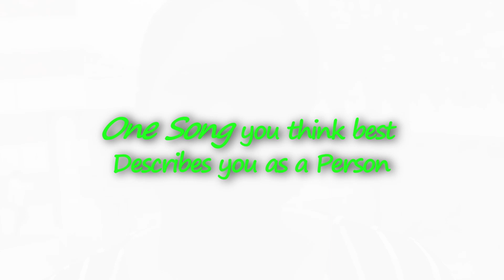#6 ONE SONG that best describes you!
All it takes is that one particular song to me us feel happy, mostly makes us feel the way we need to feel at that specific moment in life.
One Song that's all takes! to make our day brighter, give our life Groove to move through.

Share your ONE SONG...
Your TODAY SONG...

Sharing my Love and Joy to All